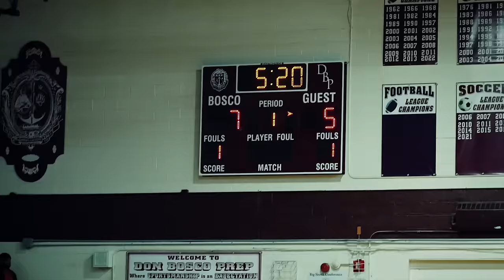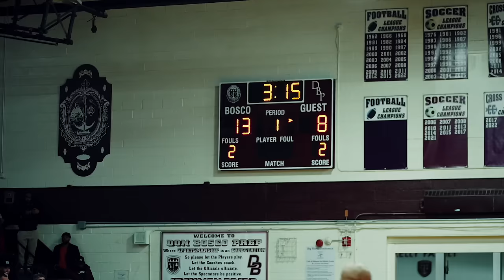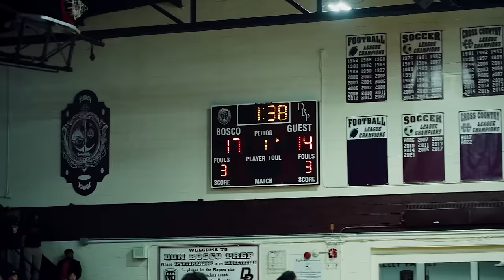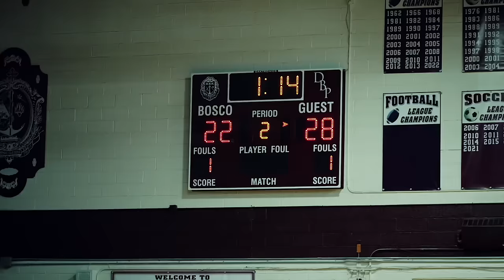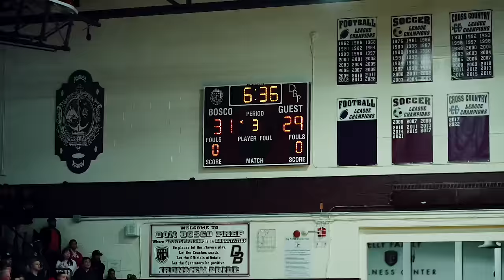TAHAAD VS DYLAN WAS A MOVIE UNTIL..